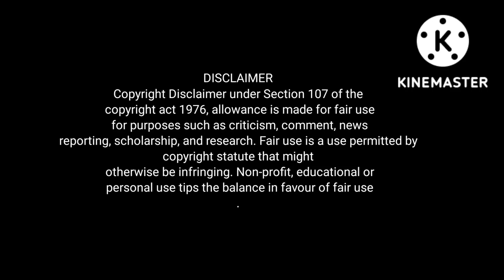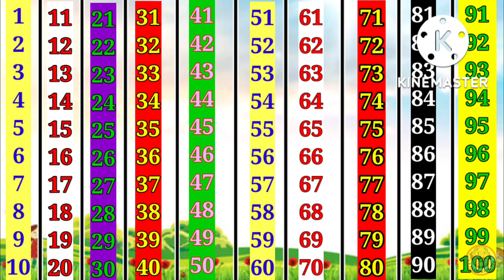1234, 1 से 100 तक गिनती हिंदी में, हिन्दी गिनती 1 से 100 तक, ek se sau Tak ginti Hindi mein,1 To 100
1234, 1 से 100 तक गिनती हिंदी में, हिन्दी गिनती 1 से 100 तक, ek se sau Tak ginti Hindi mein,1 To 100
a for apple
sa academy to you
Cover Topic...
learn number
counting numbers
1से100 तक गिनती
1से100 तक गिनती हिंदी में
1 to 100
abcd
abcd song
abcd rhymes
abcd songs
abcd video
abcd abcd
learn abcd
abcd 2
abcd learning
abcd alphabet
babybus abcd
abcde,abcd lkg
abcdef
abcde fu
abcd baby
abcd kids
abcd poem
hindi abcd
kurunari mashum abcd yum
abcdef you
abcd cartoon
capital abcd
abcd bacchon
abcd phonics
abcd writing
marathi abcd
abcd gujarati
bachho ka abcd
abcdabcd songkids
kids videos
kids songs
for kids
abcd for kids
abcd songs
kids education
colors for kids
kids song
alphabet for kids
abcd rhymes
abc song for kids
kids entertainment
kids animation
rhymes for kids
abc kids
youtube kids
video for kids
rv kids
best kids songs
abcd alphabet for kids
kids toys
kids videos for kids
kids games
anar aam
anar
a se anar likhna
a se anar rhymes
a se anar ki video